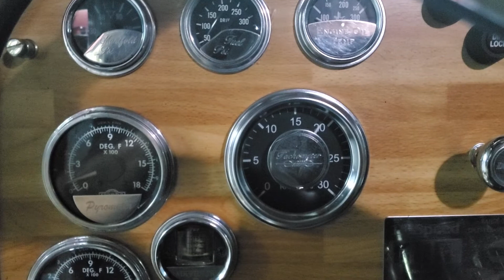KT Cummins Pete 359 killing winter mosquitos.